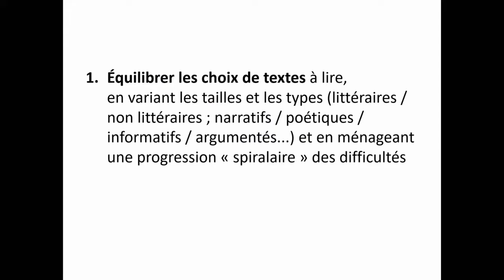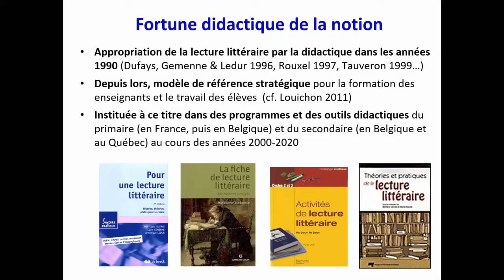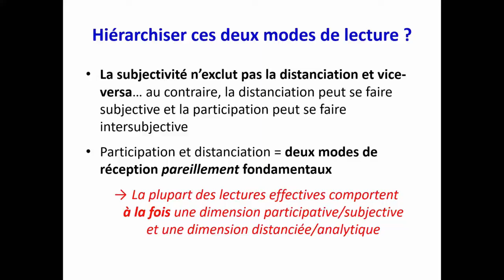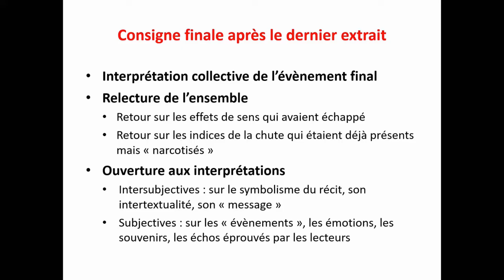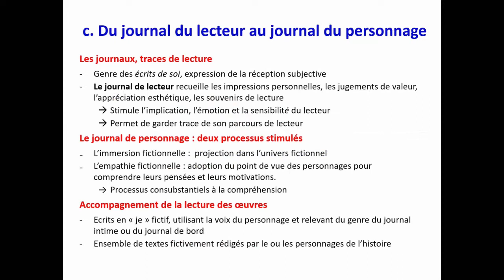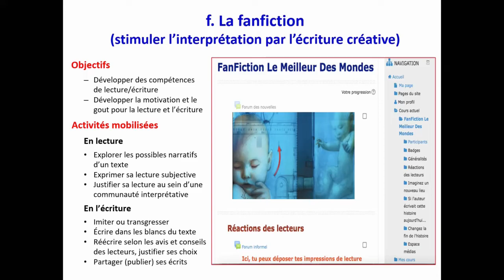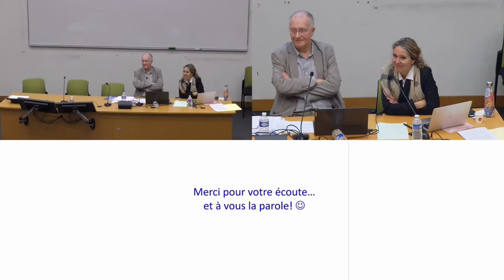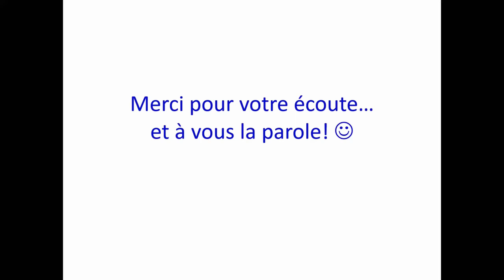Séminaire lecture littéraire : Conférence de Jean-Louis Dufays et Magali Brunel - 1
Séminaire lecture littéraire le 13 mars 2023 À L’INSPE de Saint Jérôme à Marseille.
Conférence de Jean-Louis Dufays et Magali Brunel.
Fondements théoriques de la lecture littéraire : dernières avancées de la recherche.